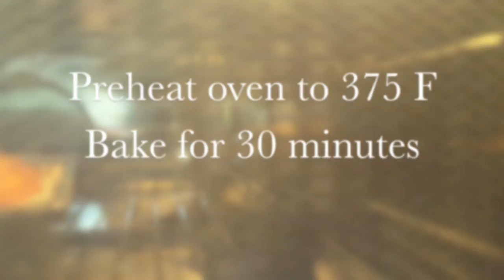Summer Berry Trifle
It's summer time and dessert is on its way! Watch this delicious video on how to make this simple summer berry trifle that will keep your mouth watering :)